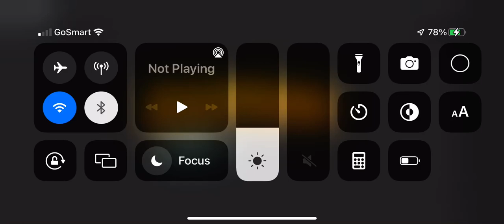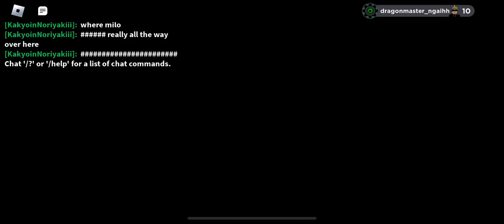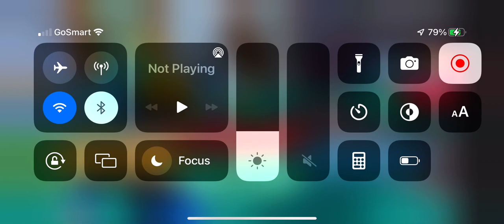Sweet retreat experience pt2